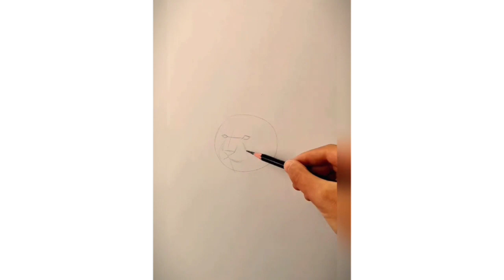How to draw realistic tiger 🐅 with using a pencil with simple method and easy tutorial step by step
How to draw a tiger with using pencil step by step tutorial for beginner
 SpeedPaint
Art vlog
Figure drawing
Homeschool art lesson
How to draw with one pencil at school
Drawing a tutorial
Creative illustration
Art studio
Art
Realistic portrait
Sketching eraser